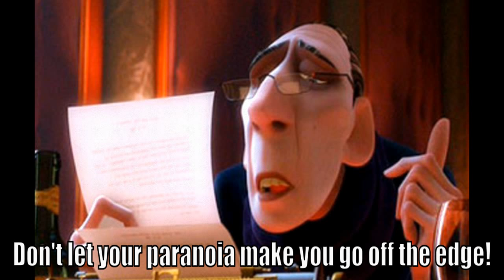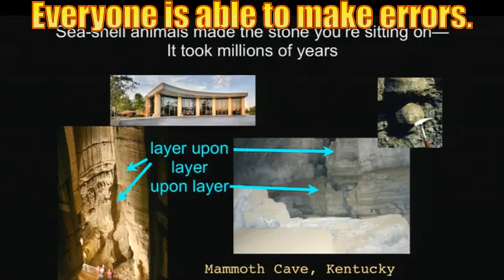Reasonable Criticism of Fantasy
Reasonable Criticism, it's important that we can discuss, and even mock, offence isn't a block, hate and critics are not the same, and doubting your position does not effect your rights, and if you start a discussion then you take the consequence.